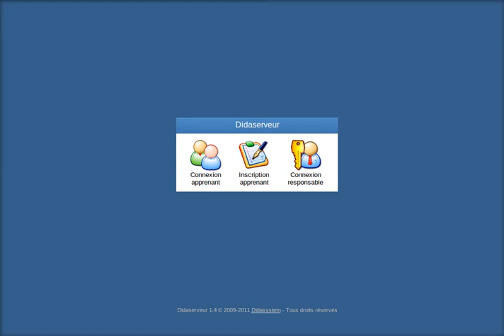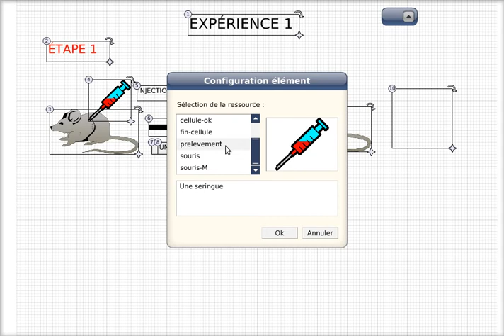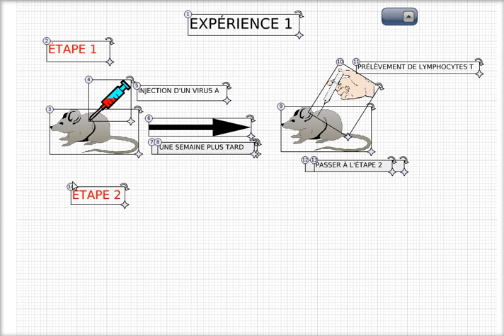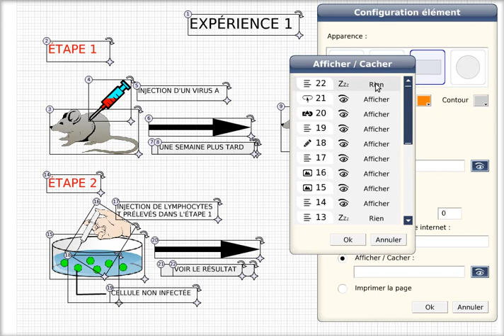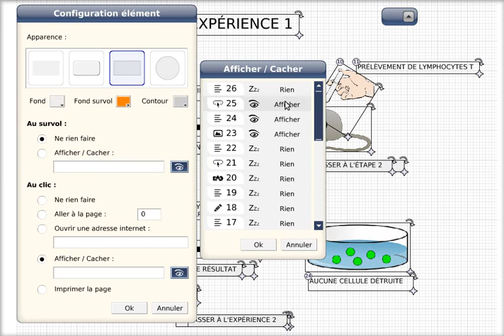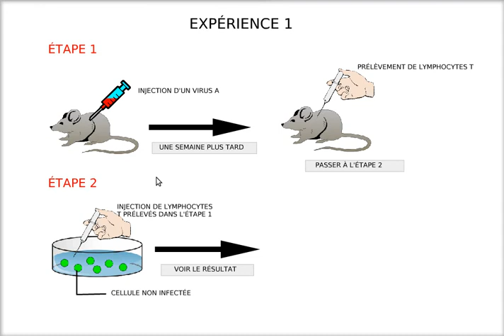Réaliser un schéma avec Didapages pour comprendre le rôle des Lymphocytes T